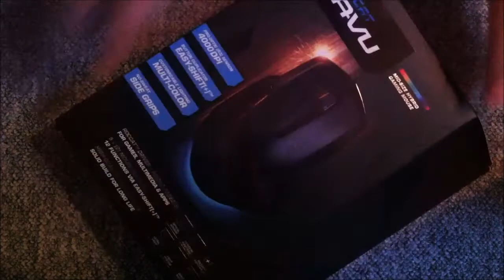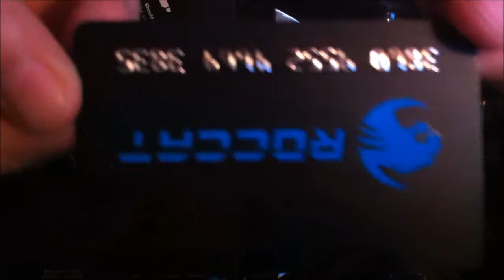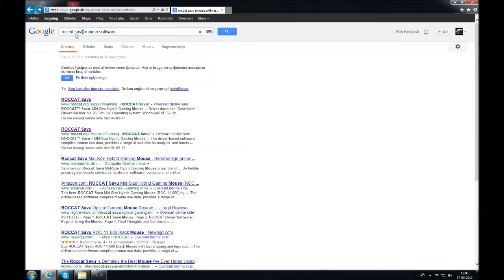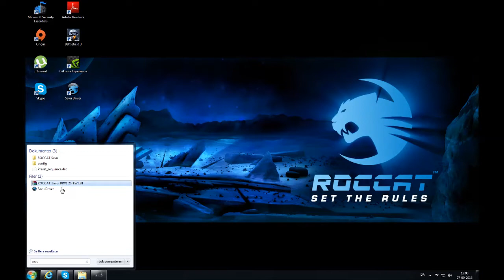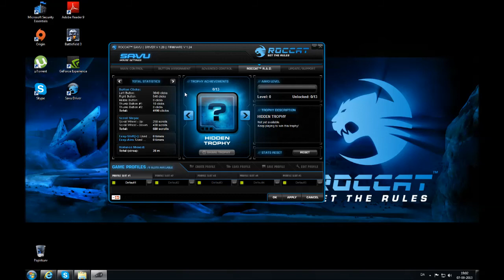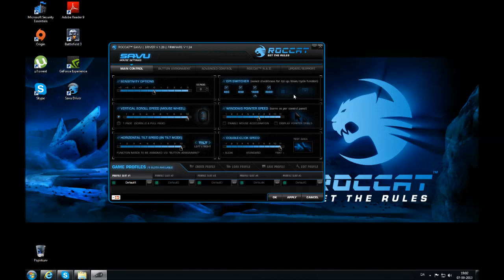en vlog med mike